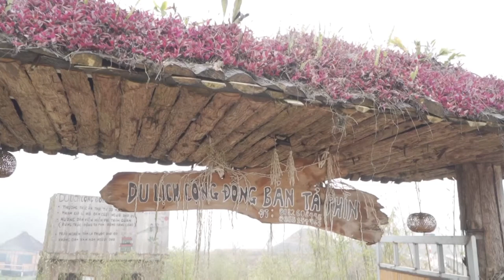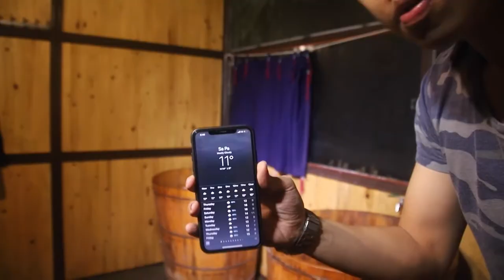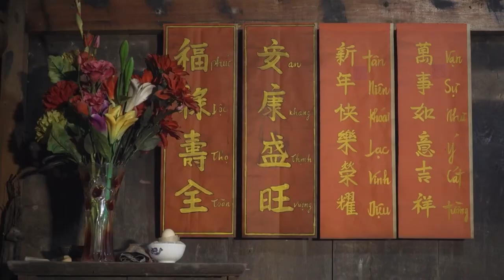Tìm hiểu văn hóa người Dao đỏ tại Tả Phìn - Sa Pa với Du lịch cộng đồng |VTV2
Tìm hiểu văn hóa người Dao đỏ tại Tả Phìn - Sa Pa với Du lịch cộng đồng. Tả Phìn là một bản làng độc đáo nằm tại vùng cao của huyện Sapa, tỉnh Lào Cai, Việt Nam. Bản làng nằm ở độ cao khoảng 1.600 mét trên mực nước biển, và nằm cách trung tâm thị trấn Sapa khoảng 12 km về phía đông nam.
Tả Phìn được biết đến như một điểm đến du lịch cộng đồng hấp dẫn, nơi bạn có thể trải nghiệm văn hóa độc đáo của dân tộc Dao đỏ. Dân tộc Dao đỏ là một trong những dân tộc bản địa của khu vực này, và họ duy trì được nhiều nét đặc trưng văn hóa truyền thống.